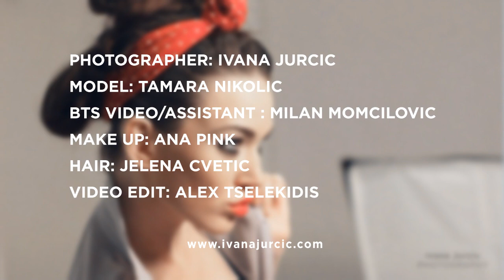Making of: Tamara Nikolić by Ivana Jurčić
Crew:
Model: Tamara Nikolić
BTS Video/ Assistant : Milan Momčilović
Make up: Ana Pink
Hair: Jelena Cvetić
Video edit: Alex Tselekidis